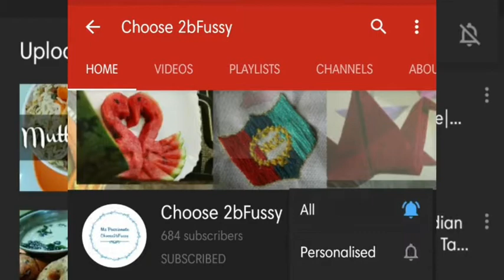Rainbow Braided Puff Crochet Purse|Simple project for Beginners|without sewing machine|Tamil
Hi friends!
In this video we are going to learn how to make a simple crochet Purse with very simple crochet stitch in tamil. For this simple purse I have planned to crochet in rainbow colours but it can be customized as per your colour preference. And this project is very simple when you start after practicing the very basic crochet stitches which is so simple to learn.
And the link for basic crochet stitch is given below

for more simple crochet projects

Also do check my insta page
coded_with_passion

Work willingly with your hands!!!
Love crocheting💗